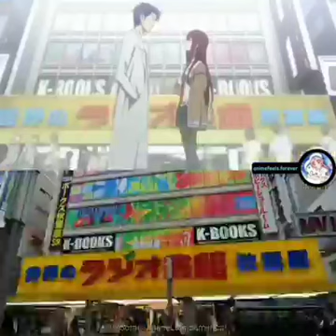Anime vs realidad 🤩🤩🤩